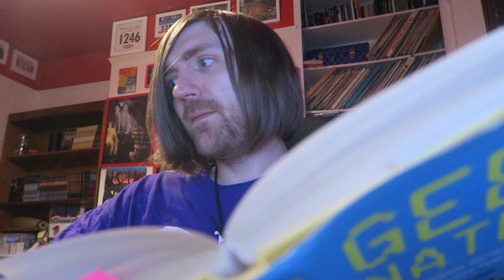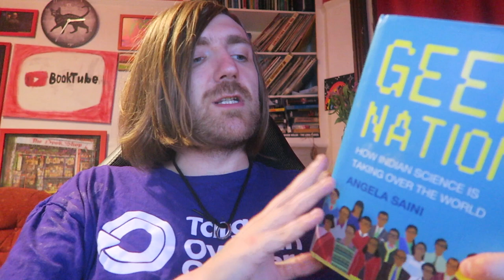Angela Saini - Geek Nation [REVIEW/DISCUSSION]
Nerding out.

BOOKS MENTIONED:
Angela Saini - Geek Nation